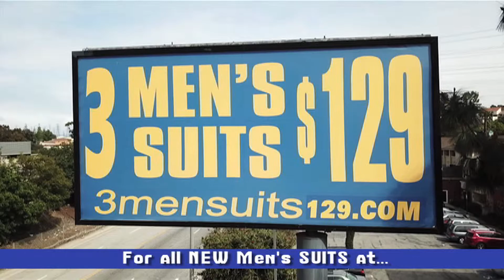GO TO 3 Men Suits $129 Alain Andre Montebello CA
offers the lowest available prices without the need of haggling and headaches that the downtown suit community has managed to establish.

Look and feel sharp! A professional! All prices are set and all customers get the same low price.

3 Men Suits Started By Alain Andre and Two Sons David and Robert. With the idea of being able to offer decent affordable suits to the community.

Come in and try on some great men’s suits today! Located directly off of the Sixty Freeway in the City of Montebello California USA and also make sure to check out our online store right now for all new men’s suits